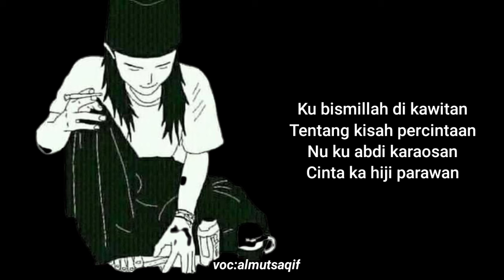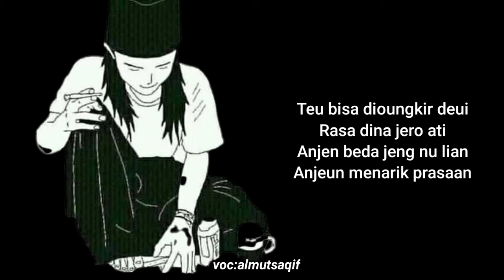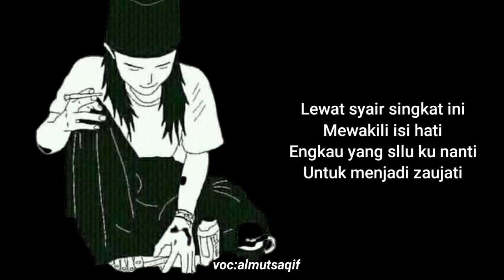syairan santri salafi terbaru 2023 || awal tina perkenalan